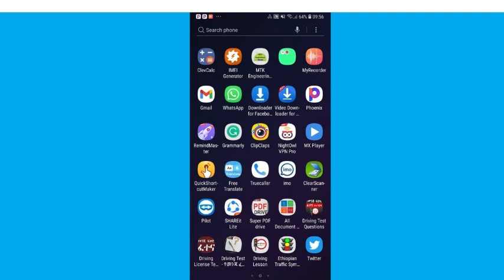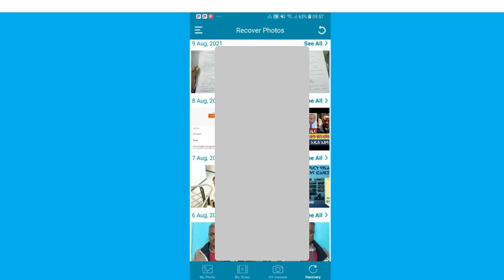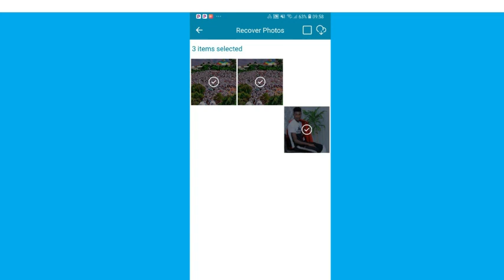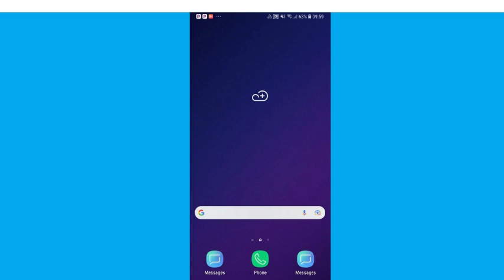ከ 5 አመት ጀምሮ የጠፋን ፎቶ መልሶ ማግኘት ይቻላል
ይህ ዜዶ ቻናል ነው በዚህቻናልላይ አዳድስ ቴክኖሎጂ ማለትም የሞባይል አፕሊኬሽን የኮምፒተር ሶፍትዋሮች  አጠቃቀም ለናተ ለማስተማር የተከፈተ ቻናል ነው ምን ይሄብቻ አዝናኝ ነገሮችንም እካችሁ ብሎ አል ከናተየሚጠበቀው subscribe   በማረግ የዜዶ ቻናል በተሰቦች
 አሁኑ ሁኑ?